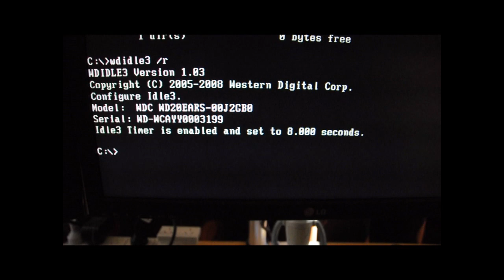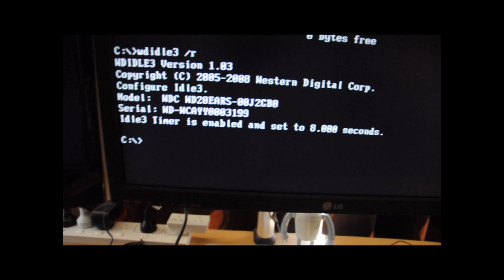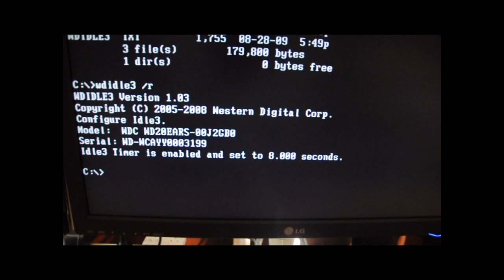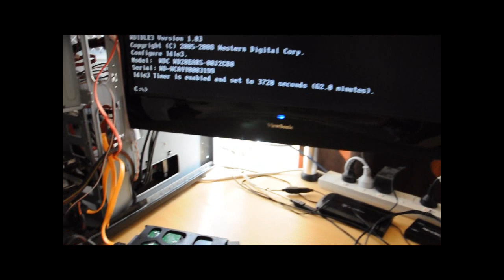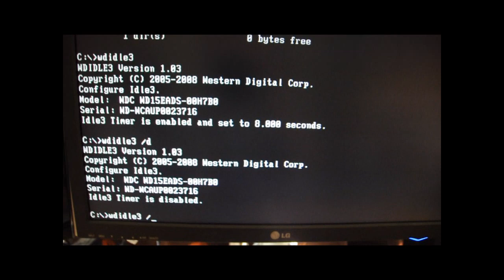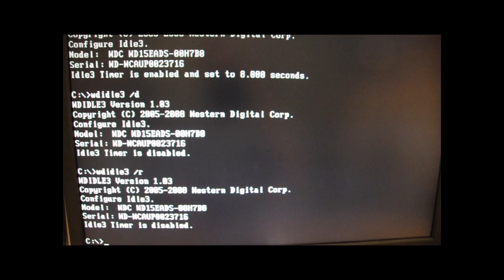Changing Idle3 Timer on Western Digital drives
With the release of the Western Digital RED class of NAS disks, this process becomes redundant unless you have a Western Digital GREEN or a BLACK series disk.
Again. DO NOT PERFORM this on the WD RED or RE series as they have the necessary firmware to operate properly WITHOUT MODIFICATION... otherwise... enjoy :)

This video discusses what you'll need to do in order to change the Idle3 timer of a Western Digital hard disk and what you can expect when doing that.
Changing the Idle3 timer will affect the Load Cycle Count of the hard disk by changing when the hard disk unloads its head.

Use the Ultimate BOOT CD v5.1.1 or greater and choose the "Free DOS" option from the menu when booting.
You do not need to customize the UBCD as the Free DOS component includes the WDIDLE3 v1.05 app.

Remember to...
* BACKUP your data before attempting anything with your disk
* Power down the machine when connecting/disconnecting the disk
* Take adequate anti-static protection (ensure you're earthed)
* Connect only the disk you're interested in changing
* AHCI may need to be disabled to scan/detect the disk
* This demo used WDIDLE3 1.03 for DOS
* This function was on Western Digital SATA disks, both Green & Black series
* Most hard disks are warranted to 300,000 Load Cycles
* Some models disable Idle3 and some set it to 3720 seconds (62 mins)
* I have performed this on WD Green, Black & RE disks with capacities of 1.0TB, 1.5TB, 2.0TB and 3.0TB disks

This advice is offered as is... all action you take is at your OWN risk.